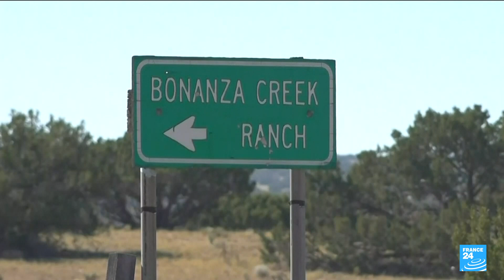'Rust' armorer found guilty over deadly on-set shooting • FRANCE 24 English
The armorer who loaded the gun that killed a cinematographer on the set of the Alec Baldwin movie "Rust" was convicted Wednesday of involuntary manslaughter. A jury in New Mexico took just over two hours to find Hannah Gutierrez guilty over the death of Halyna Hutchins in October 2021 during filming of the budget Western.